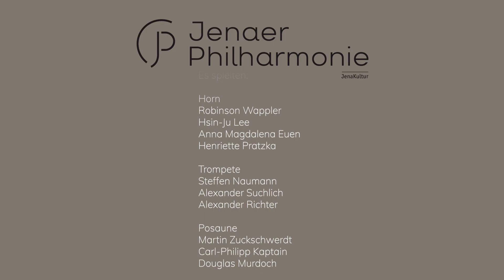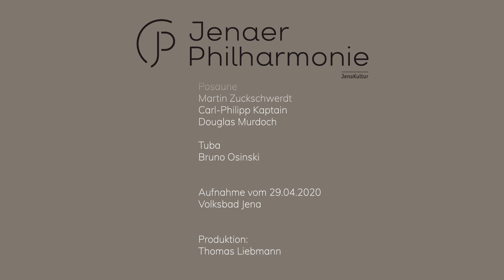Paul Dukas' Fanfare von La Péri I Jenaer Philharmonie I Musikproduktion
Musiker aus der Blechbläser-Gruppe der Jenaer Philharmonie spielen zum Auftakt des 6. Freitagskonzertes wieder online für Sie. Sie hören und sehen Paul Dukas' FANFARE für 3 Trompeten, 4 Hörner, 3 Posaunen und Tuba. Wir haben die Aufnahme im Saal des Volksbades in Jena gemacht.
Auf den Corona bedingten Sicherheitsabstand wurde genauestens geachtet, so dass der Kreis für eine Totale von oben zu groß war... Aber zum Glück gibt's ja Teleobjektive - Sie kommen den Musikern so nahe wie sonst nie im normalen Konzertbetrieb.

Viel Spaß und beste Unterhaltung!

Sie sind an unseren Dienstleistungen interessiert?

Sie benötigen weitere Informationen?
Wir beraten Sie, gern auch telefonisch: 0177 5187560